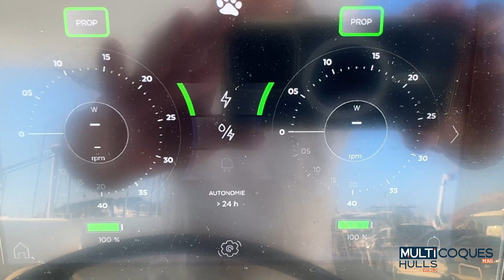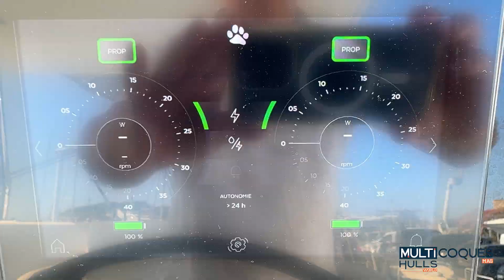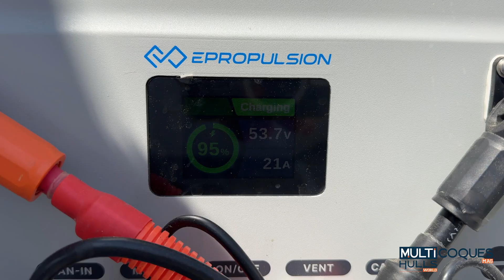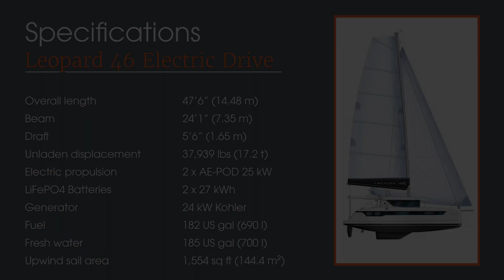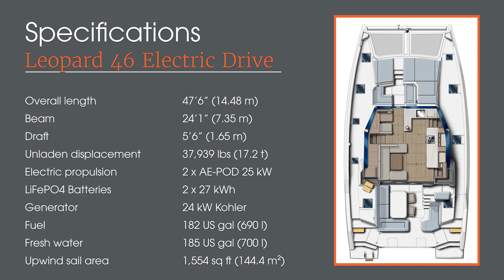LEOPARD 46 Electric Drive | 24-Hour Boat Test | Multihulls World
► Shipyards offering hybrid propulsion systems are promising significantly reduced fuel consumption, silent sailing and intelligent complementarity between sailing and motor sailing... all rather convincing arguments that we wanted to test on the water for 24 hours aboard a Leopard 46 Electric Drive. Setting out from Saint-Raphaël on France’s Mediterranean coast, we embarked on an unpretentious mini-cruise, where we not only tested a hybrid catamaran equipped with the Joool system (identical to that used by Fountaine Pajot) but also noted the charging and energy consumption. Even the tender – a Highfield 340 E-Propulsion – was electric. So, did we fire up the generator or not? Find out in our next Forever Green Special Edition N°24.

► Technical specifications:
Builder: Robertson & Caine (South Africa)
Architect: Alexander Simonis
Length overall: 47’6” (14.48 m)
Beam: 24’1” (7.35 m)
Draft: 5’5” (1.65 m)
Sail area: 1,554 sq ft (144.4 m²)
Displacement: 37,940 lbs (17,209 kg)
Motors: 2 x 25 kW
Batteries: 2 x 27 kWh
Fresh water: 185 US gal (700 l)
CE Certification: Category A